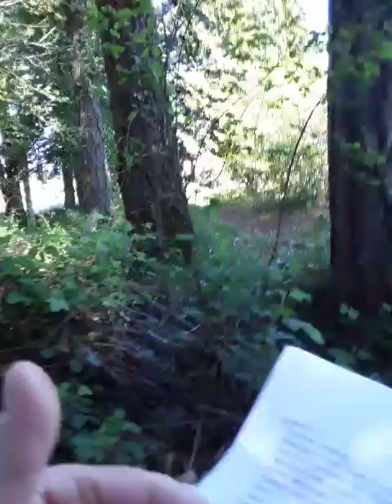CISSP 2 20 audit events 20230513 110804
CISSP 2.20 audit events,